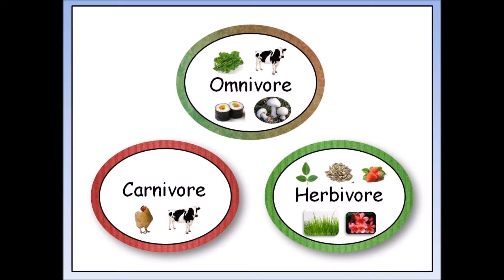10 Facts about Hamsters! | Cgpets101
✎10 Facts about Hamsters!

FAQ’s:
⌲Camera: Samsung Galaxy (phone) Note 3 camera
⌲Editor: Mostly Windows Live Movie Maker
⌲Pets:
(4) Chickens
(2) Bearded Dragons
(1) Syrian Hamster
(1) Red Eared Slider
(1) Coton de Tulear (dog)
(1) Cockatiel
(2) Sister Mice